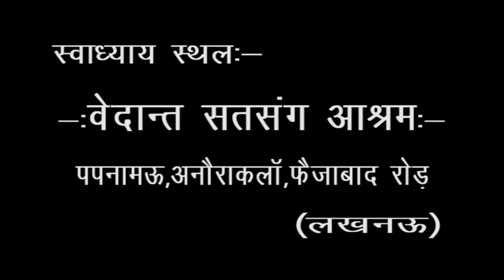Kathopnisad | Part -9 | Swami Abhayanand Saraswati | Apr 2020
सम्पर्क सूत्र स्वामी प्रणवानंद सरस्वती जी :---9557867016